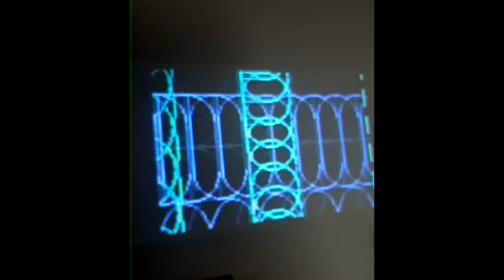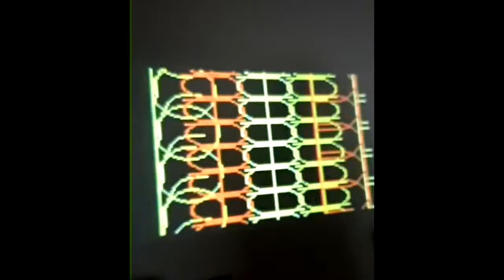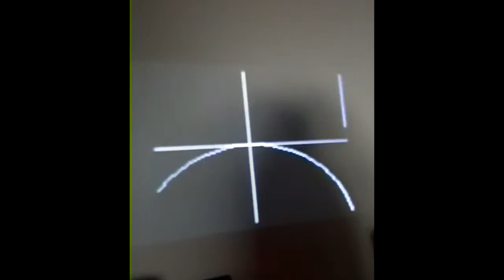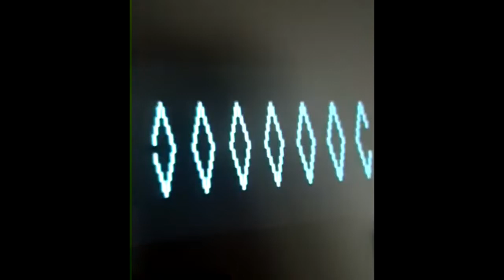Jamuary 07 Vidpix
Jamuary Day 7 - Playing with Vidpix. Vidpix is a simple video synth unit with 8 bit graphics. I just finished putting one together of a nightmare of international shipping and trying to track down all the parts. Pretty fun over all. Playing here with a bunch of NLC, AI Synthesis and ST-Modular modules.